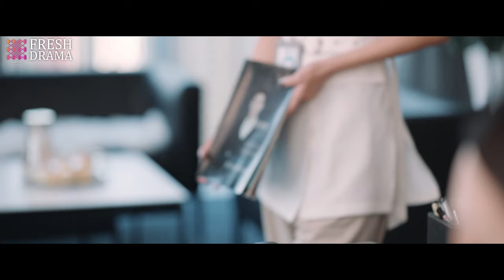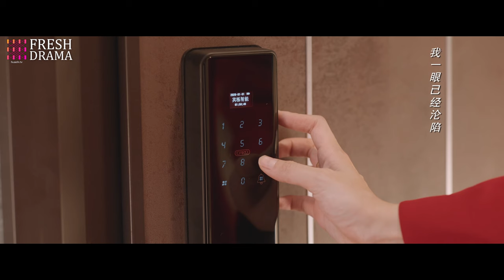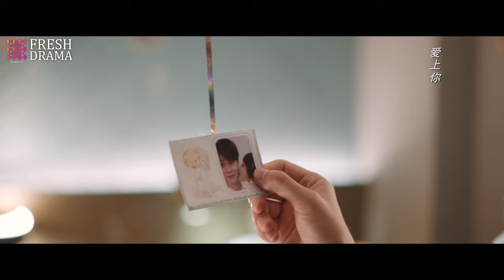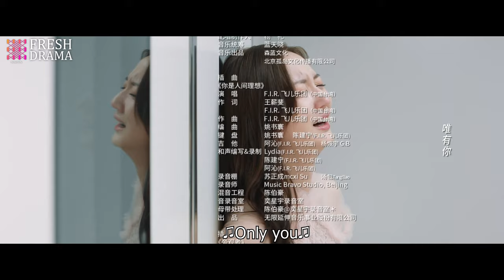【Multi-sub】EP17 An Unexpected Attraction | Young President Falls in Love with His Stunning Bodyguard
Synopsis:
It tells the romantic love story of Gu Yan Cheng and Yu Xuan. Gu Yan Cheng, the heir of the Gu clan group, met Yu Xuan who looked similar to the 'Fairy of the Sky'.

Episodes: 24

Genres:  Romance, Drama, Fantasy

Subtitles: Multi-sub [CC]

Starring:
Peter Sheng as Gu Yan Cheng
Wang Mo Han as Xun Yu Xuan
Wang Yan Xin as Wei Hao Dong